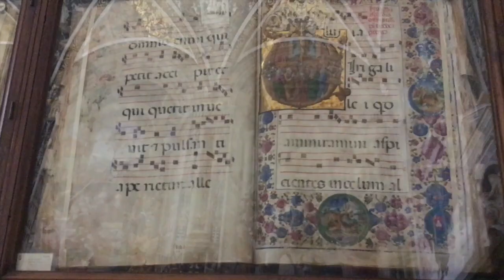Day trip to Siena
We took the train to Siena for the day to take in the views and tour a few of the churches in the city.

Follow more of my study abroad experience on my